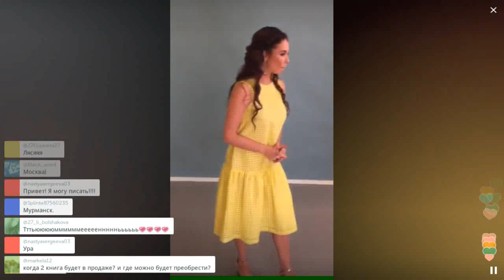Съемки для BAON 2 / Перископ Утяшевой 2016 на TopPeriscope.Ru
Ляйсан Утяшева - российская спортсменка Российская спортсменка, заслуженный мастер спорта по художественной гимнастике, неоднократная победительница российских и международных соревнований, чемпионка мира, шестикратная чемпионка Европы, чемпионка Европы в командном зачёте. Если вы считаете, что данное видео по каким-либо причинам необходимо удалить, сообщите об этом по следующему e-mail с указанием ссылки на видео и причины удаления